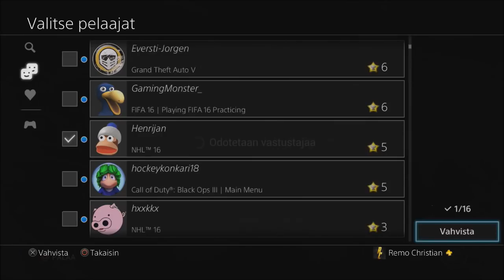NHL 16 HUT Bounty #23 vs. Henrijan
Palkkionmetsästysottelu 23 - Remo vs. Henrijan

Ottelu pelattiin 25. huhtikuuta 2016.